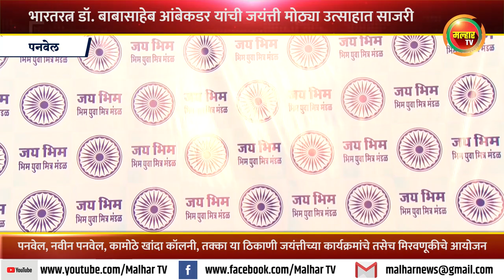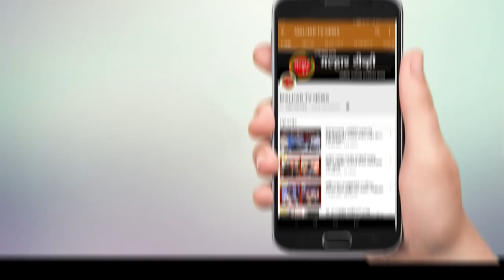भारतरत्न डॉ. बाबासाहेब आंबेकडर यांची 131 वी जयंत्ती पनवेल परिसरात सर्वत्र मोठ्या उत्साहात साजरी